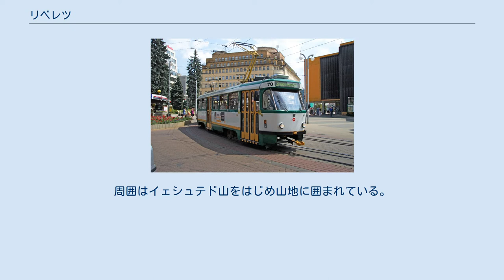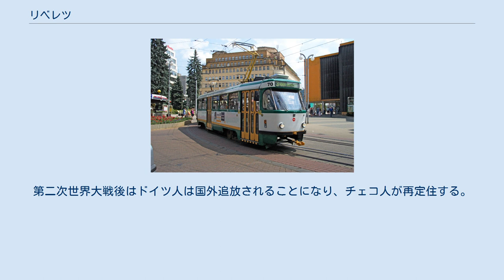リベレツ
リベレツ（チェコ語: Liberec）は、チェコ・リベレツ州の州都でナイセ川の河畔に位置する都市である。
ドイツ語ではライヒェンベルク（ドイツ語: Reichenberg）と称される。
周囲はイェシュテド山をはじめ山地に囲まれている。
人口は103,737人を有し、チェコでは6番目に大きな都市である。
 かつて、14世紀からドイツ人やフランドル人などの移住民によって繊維工業が発達し、「ボヘミアのマンチェスター」と称された。
現在では、ほとんどのチェコ人にとっては巨大な娯楽施設とショッピングセンターであるバビロンセンターがリベレツを第一に想起させる存在となっている。
 リベレツが最初に文献に登場するのは1348年からで、1622年から1634年までアルブレヒト・フォン・ヴァレンシュタインの所有地の一部であった。
彼の死後、ギャラス (Gallas) 、クラムギャラス (Clam Gallas) 公が所有した。
1579年に織物工業が導入された。
繁栄した地場産業は、30年戦争や1680年代の大疫病により中断を余儀なくされた。
七年戦争の期間中であった1757年にハプスブルク君主国とプロイセン王国との間でライヒェンベルクの戦いが起こっている。
 かつてボヘミア第2の都市であったリベレツは、19世紀に急速に開発が進み、その結果市庁舎やオペラハウス、博物館などの19世紀後半の壮観で重要な建築物が残っている。
近郊の丘の上からは美しい街並みを望むことが出来る。
 第一次世界大戦後、大多数のドイツ人たちはズデーテン地方がチェコスロバキアに併合されることを、ウッドロウ・ウィルソンが唱えた十四か条の平和原則の民族自決を引用し拒否した。
短期間、ライヒェンベルクを首都とするスデーテン独立国が形作られたが、チェコスロバキア軍が侵攻し、後にチェコスロバキアに統合された。
1930年代、リベレツは後のナチズムにつながる汎ゲルマン主義の中心地となる。
1938年のミュンヘン会談によってナチス・ドイツの中のズデーテンガウ (Sudetengau) の首都となった。
第二次世界大戦後はドイツ人は国外追放されることになり、チェコ人が再定住する。
 リベレツのトラム